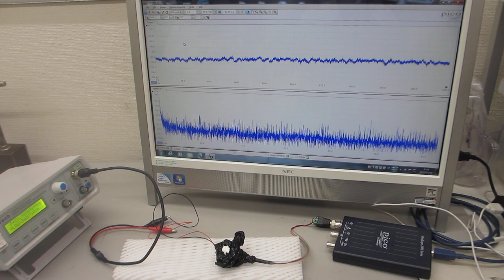メガヘルツの超音波発振制御プローブを製造する技術 （超音波システム研究所）